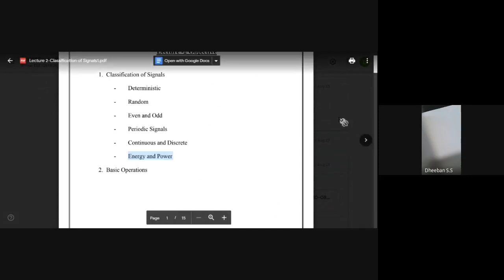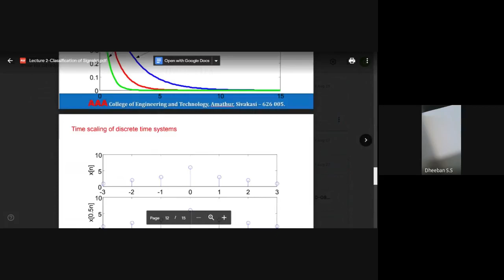Lecture 3 Energy and Power Signal | Unit 1